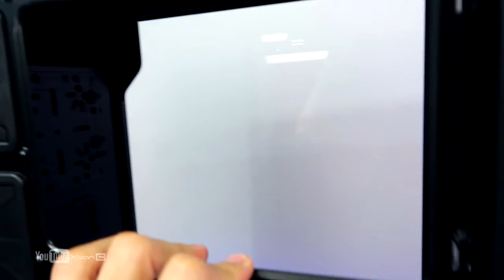VLOG: Cooler Master MasterCase SL600M Unboxing & Overview [Ph]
Pricing & Availability
Gilmore Price: P12,000 - P13,000
Timestamp/Video Content
1:02 - Unboxing
3:30 - Front I/O
4:42 - Top
5:55 - Cable mngt
7:43 - Rear
9:01 - How To remove Tempered Glass Side Panel SL600m
10:04 - Case Internal
13:13 - How to remove PSU Shroud SL600M
14:25 - How to remove Front Panel SL600M
15:32 - Outro

HUGE thanks to Cooler Master! You guys are Awesome!

Credits:
Shot and Edited by
Xtian Capinpuyan